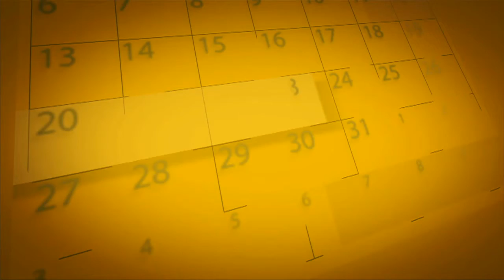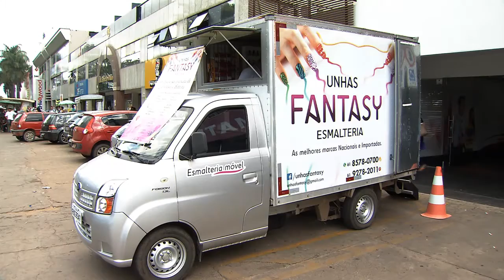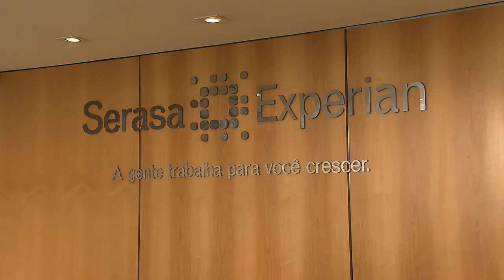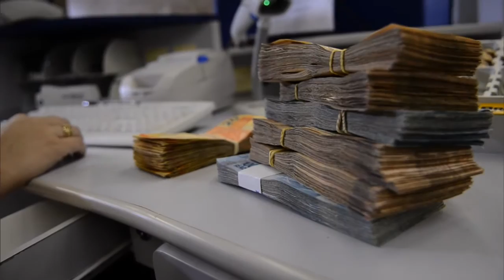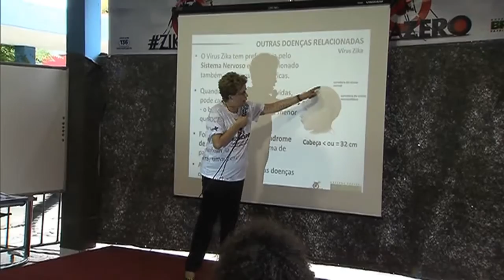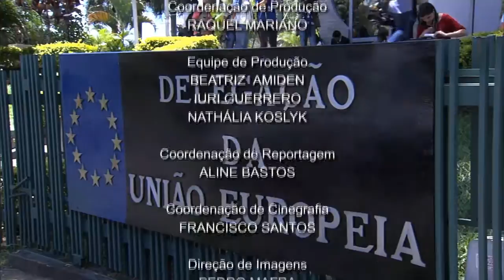NOTÍCIAS DA SEMANA - 20 de fevereiro